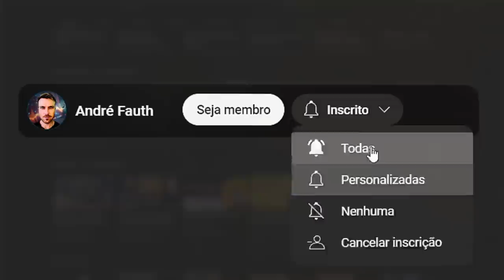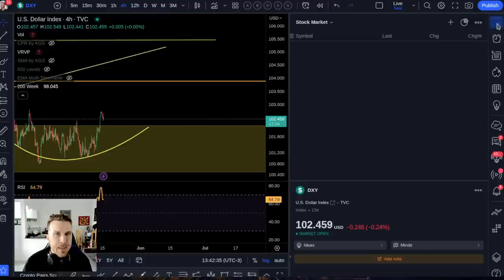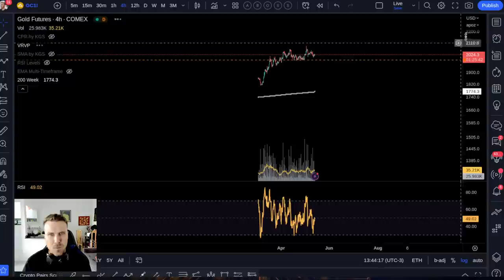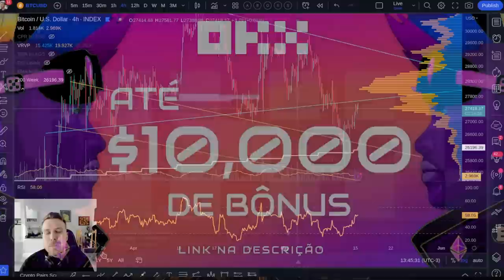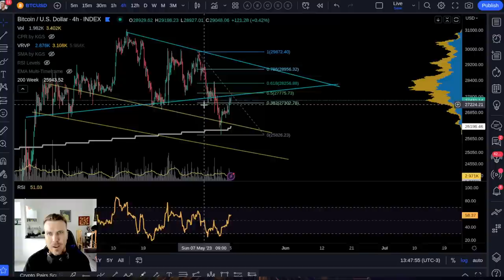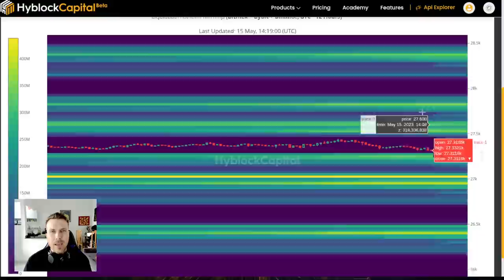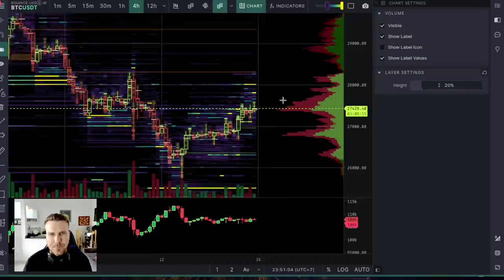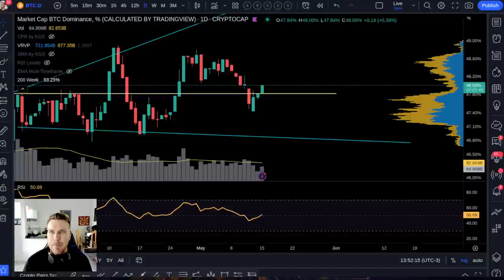BITCOIN OURO S&P DXY: ESSE MOVIMENTO PODE SURPREENDER! [URSOS CUIDADO!]